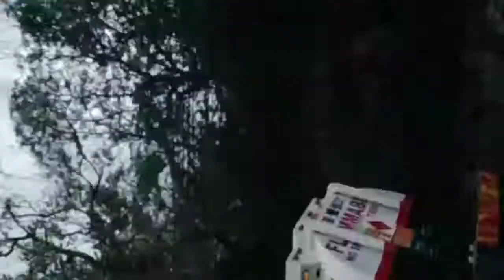Monte Maria Ride with Unico